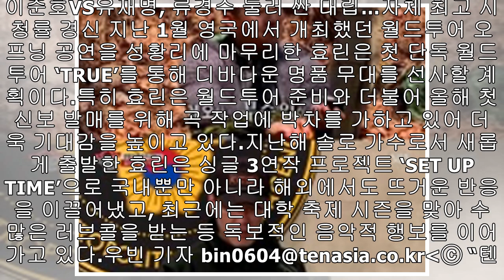효린, 첫 단독 월드투어 'TRUE' 개최…7개국 약 6주간 진행